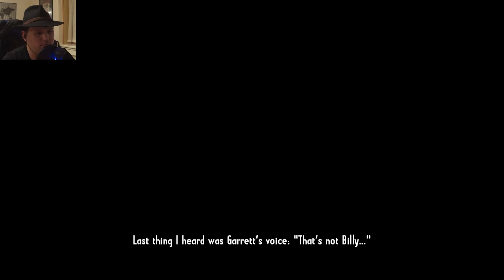Let's Play Call of Juarez: Gunslinger Episode 1 (english)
We are going on a revenge trip! What are we revenging? We don't know yet.

My first English series!